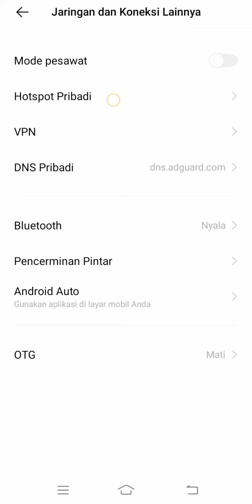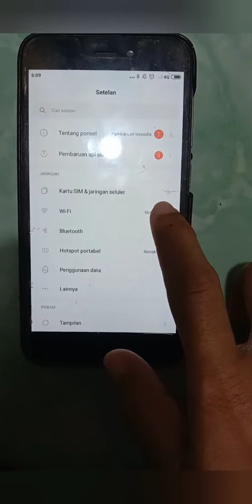Cara Berbagi Hotspot Dari Hp ke Hp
Baik sahabat divideo kali ini tentang cara berbagi hotspot/ tethering dari hp ke hp.
Baik langsung saja disini saya akan aktifkan hotspot di hp satunya dengan cara buka menu pengaturan kemudian pilih jaringan dan koneksi lainnya kemudian aktifkan hotspot yang sudah kita setting, kemudian saya akan mengaktifkan menu WiFi pada hp satunya yang akan saya sambungkan ke hp tadi, pilih WiFi yang tersedia, kemudian masukkan kata sandi dari hp 1 satunya yang sudah di setting konfigurasi nya dan Setelah terhubung kita bisa menggunakan internet dari hp satunya.
Baik sahabat demikian tadi sahabat mudah sekali semoga bermanfaat selamat mencoba